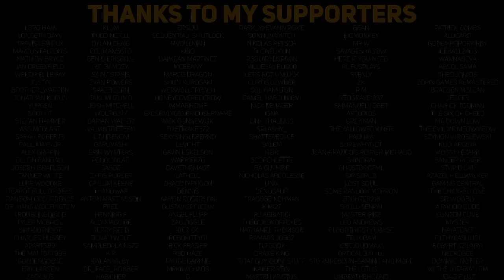Can You Beat SALT AND SACRIFICE With Only Firebombs?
It's finally time. Salt and Sacrifice is finally done patching, which means its time for us to break it repeatedly until the developers notice and try to nerf all of my strategies.

And what better way to start than by proving whether or not you can beat Salt and Sacrifice with only firebombs and firebomb equivalents? Think it can be done? Let's find out.

|| MUSIC ||
Pardoner's Vale - Salt and Sacrifice
Dark World - Legend of Zelda Link to the Past
9-bit Expedition (Lifeformed) - Dust Force
Reach for the Summit - Celeste
Elder Copse - Salt and Sacrifice
Open a Breach - Into the Breach
Silence the Whispers - Salt and Sacrifice
Make the Climb - Salt and Sacrifice